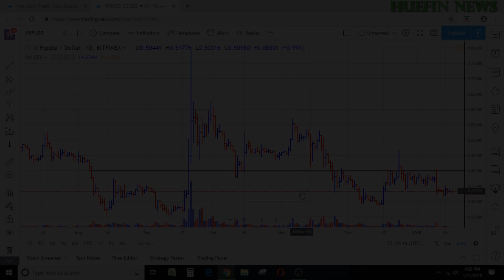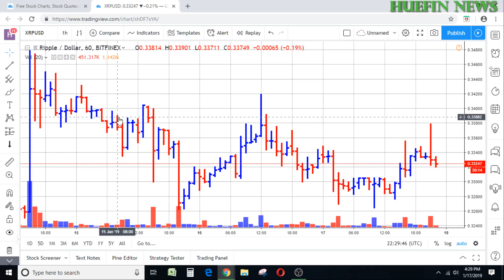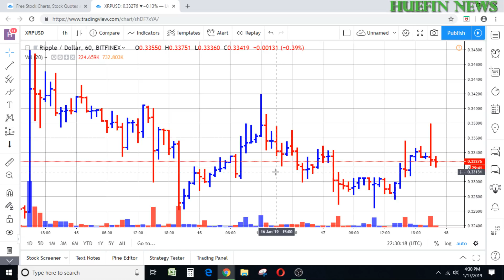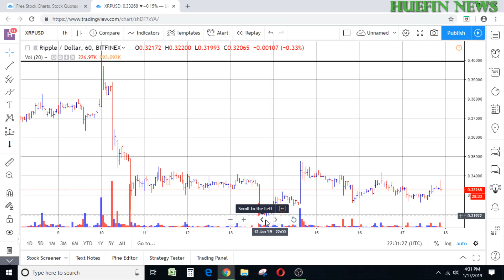XRP RIPPLE 2-MINUTE PRICE PREDICTION (WHERE IS XRP GOING NOW?)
HERE IS OUR 2-MINUTE PRICE PREDICTION FOR XRP RIPPLE.  WHERE DO YOU THINK XRP IS GOING TO GO?